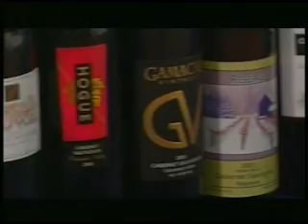Celebrating Our Connections